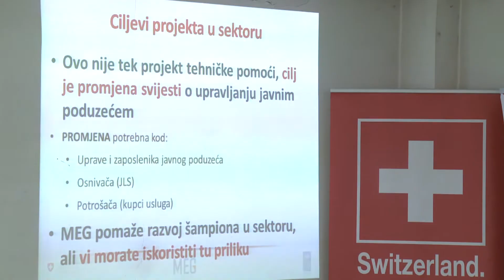MEG PROJEKAT RADIONICE